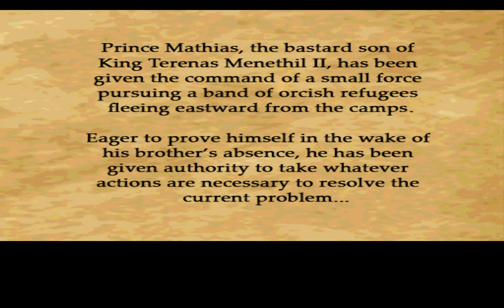Warcraft 3 custom campaign: Matthias chronicles I-Chapter I (part 1)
Now we are playing a little bit atypical campaign: Matthias chronicles I. We start in the forest and our job is to find place where to build a camp, but first we must help villagers before moving on. Many dangers are lurking in the forest. Can we do it? Let's see!